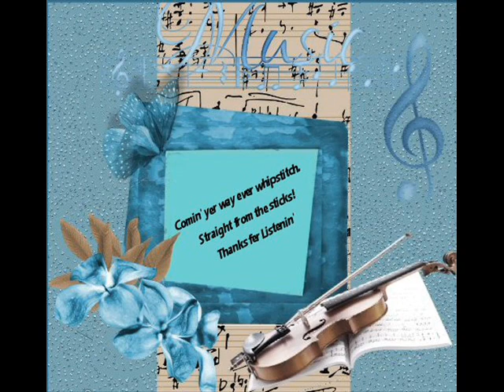Out Loud Dottie Jack